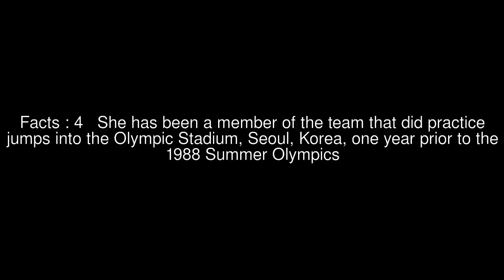Rachel Thomas (skydiver) Top #7 Facts